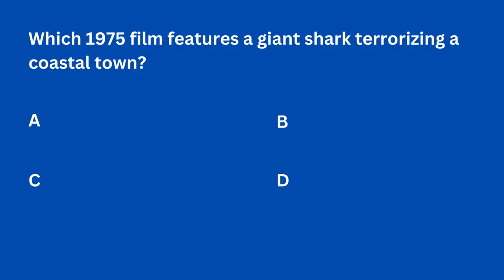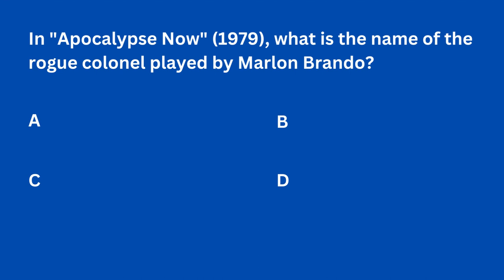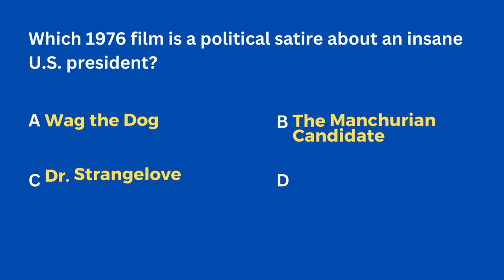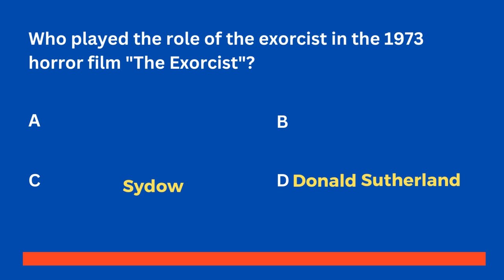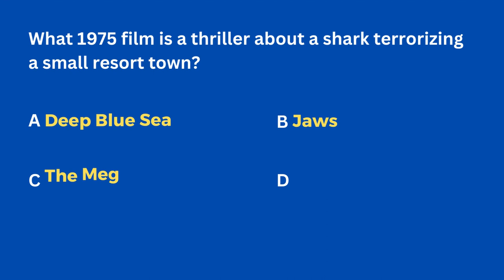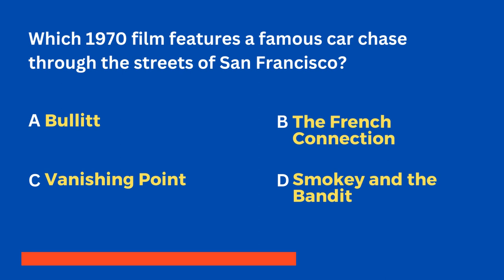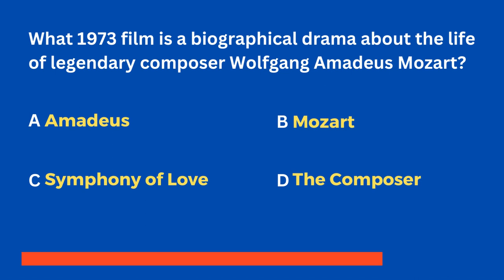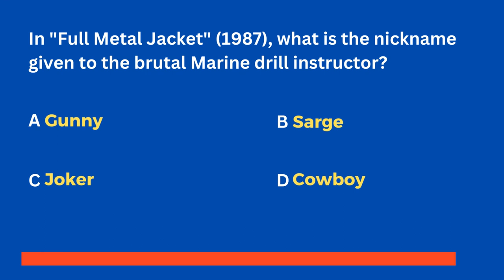🎬 The Ultimate 1970s Movie Quiz Challenge! 🍿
Welcome to the Smarty Pants Quiz Channel, where film buffs and trivia enthusiasts come to shine! In this episode, we're taking a nostalgic trip back to the 1970s, the era of disco, bell-bottoms, and unforgettable cinema. Are you ready to prove your '70s movie IQ?

🍿 What to Expect:

150+ mind-bending multiple-choice questions
A whirlwind tour of the most influential movies of the 1970s
A chance to relive the magic of classic films
Fun and challenging entertainment for all ages
Gather your friends, family, or fellow film aficionados and put your knowledge to the test. Can you name the movies, actors, and directors that defined this iconic decade of cinema? It's a battle of wits, and only the true cinephiles will emerge victorious!

Share your scores in the comments below and let us know which '70s movie is your all-time favorite!

Get ready to groove to the best of '70s cinema. Are you prepared to be the Smarty Pants Quiz Champion of the 1970s? Let the quiz begin!

SEO Tags (comma-separated):
1970s movies, 1970s cinema, '70s film quiz, movie trivia, film knowledge, Smarty Pants Quiz Channel, 1970s nostalgia, iconic movies, '70s movie quiz, 1970s pop culture, film buffs, classic cinema, film history, movie quiz show, cinema enthusiasts, retro movies, groovy films, film buffs quiz, 1970s trivia

Feel free to customize the description and tags to fit your channel's style and the specific content of this quiz. Good luck with your 1970s movie quiz video!